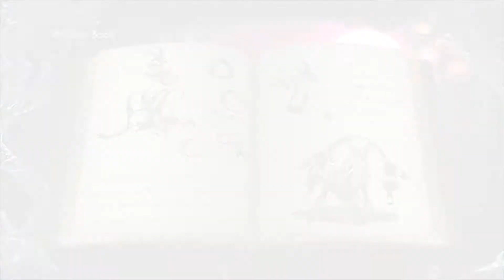(PS3) Folklore part 5: Skeletal Musician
Sure Shot. Mr. Sure Shot
after reaching the Faery Lord, I decided to tackle some sidequests, helping my skeletal friend with his sax and more annoyance!

Let the madness grow by helping my channel